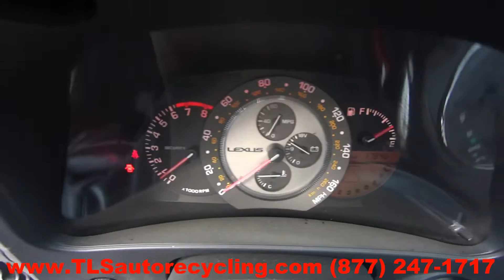2002 Lexus IS300 Parts For Sale - 1 Year Warranty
TLS Auto Recycling is parting out 2002 Lexus IS300 for used parts. Stock # 6309YL
Save up to 60% on Used Lexus IS300 Parts.

APRON CUT
BACK GLASS
BUMPER COVER REAR
BUMPER GRILL
DECK LID
ENGINE ASSEMBLY
FENDER
FUEL FILLER DOOR
GRILLE
HATCH
HEADLAMP ASSEMBLY
HOOD
LIFT GATE
LONG BLOCK
PARTS CARS TRUCKS
QUARTER GLASS
TAIL GATE
TAIL LAMP
TRANSMISSION
TRUNK LID
UPPER / LOWER TIE BAR
WHEEL
WINDSHIELD GLASS